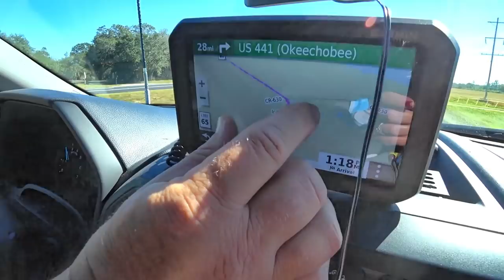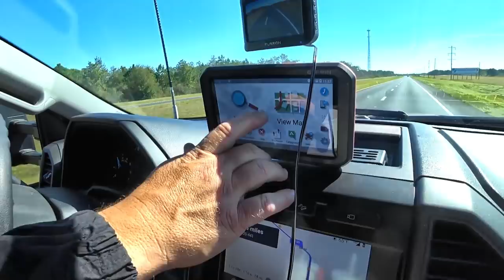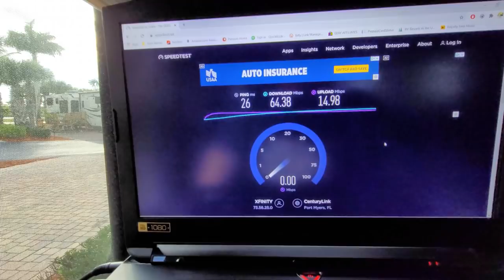RV Fulltime relaxing at Lake Okeecobee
SAY **RVDAYDREAM SENT YOU**
       OR

Video using Note 10+
Action Cam Used for most videos